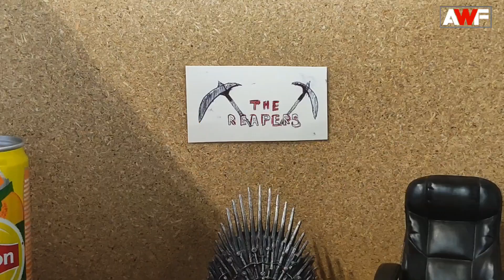BRAY WYATT IS HERE AND WTFF ????? | AWF ACTION #5. Part. 1